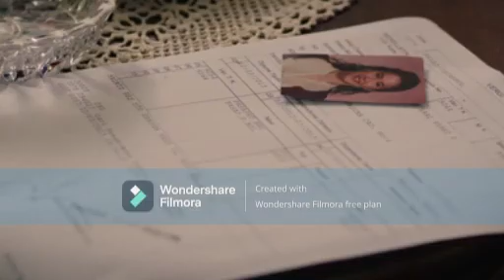المسلسل التركي ثأر الاخوه الحلقة 53-3